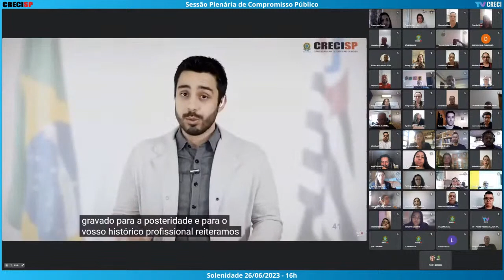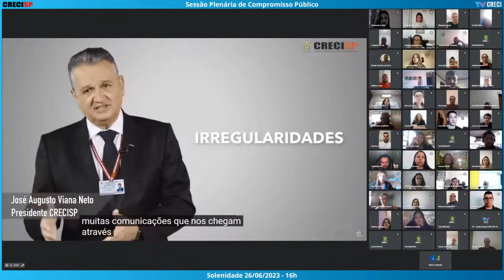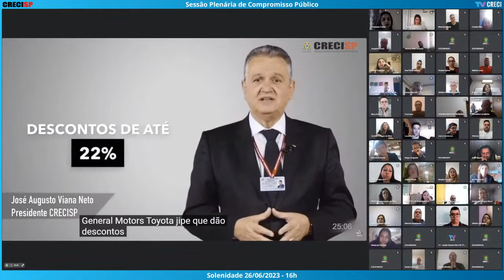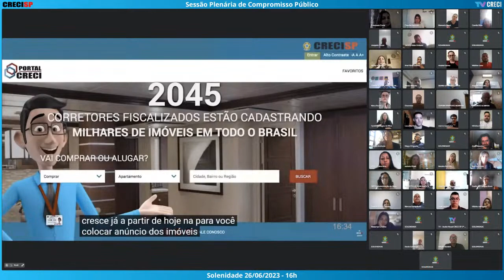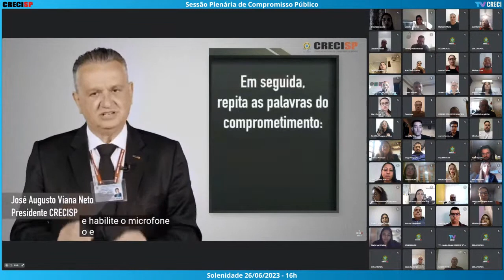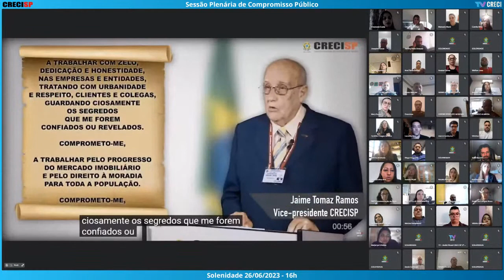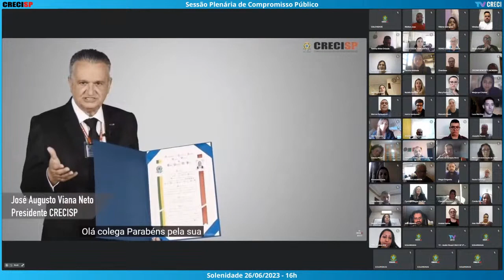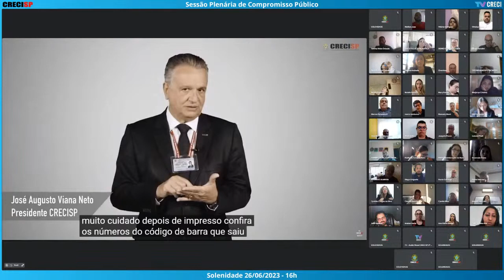26/06/2023 - 16h00 - Plenária de Compromisso